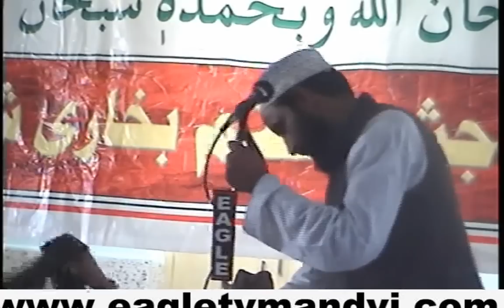SOHEB ALI SAHEB LUNI SARIF KHTM E BHUKHARI SARIF 24 10 2016 C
LUNI SARIF KHTM E BHUKHARI SARIF 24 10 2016 C RECORDING BY EAGLE SOUND & EAGLEL TV MANDVI KUTCH SAIYD EMAMSA BAPU 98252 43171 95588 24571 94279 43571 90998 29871